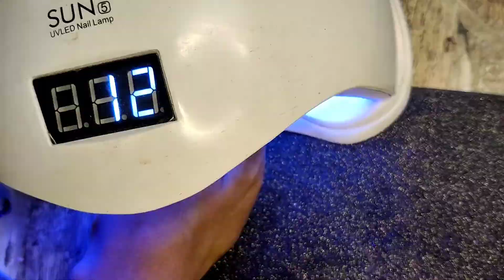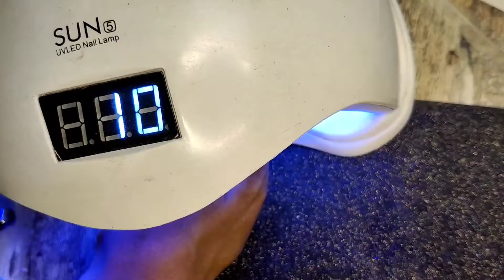Encapsulated green grass polygel || nail extension || nail art amanda